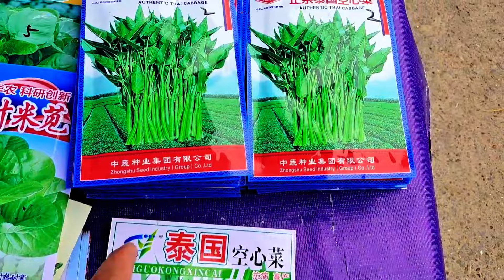湖南农村大集，辣椒苗、苦瓜、竹筐、竹篮子，集市上各类种子农具，感受乡村生活的烟火气息！china